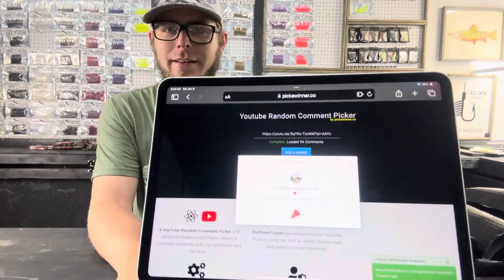2K Sub Giveaway Winners! | Last Swim Customs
This is the winner announcement video for the 2K sub giveaway!

5 winners will be chosen and each will receive a free package containing 5+ bags of soft plastics, a pack of custom hooks, 2 skirted jigs, a painted hard bait, and stickers!

 Address:
Wilburton, OK 74578